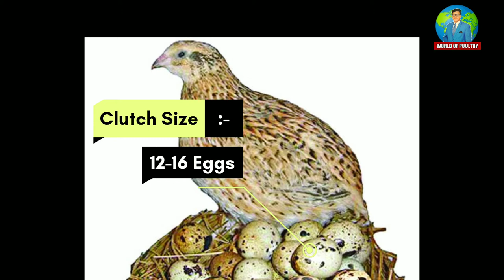Characteristics of Quail | World of Poultry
Content : Poultry Lecture
Name : Characteristics of Quail
Category: Characteristics of Quail
Narrated : M. Abu-Bakar Naeem
Editor : Mudassar Habib Ansar
Label : World of Poultry